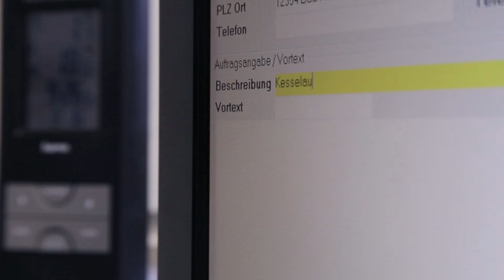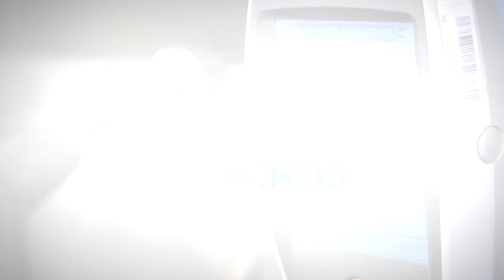Lothar Scheib Heizung & Sanitär in Bad Nauheim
Lothar Scheib Heizung & Sanitär aus Bad Nauheim ist seit über 25 Jahren Ihr Fachbetrieb
rund um die Themen Heizung & Sanitär in der Region zwischen Gießen und Frankfurt. Als
Meisterbetrieb und Innungsmitglied stehen wir für fachliche Kompetenz und Erfahrung. Als
Fachhandwerker bieten wir Ihnen stets ausgezeichnete Arbeit. Wir arbeiten mit namhaften
Herstellern wie z.B. Viessmann oder Brötje. Sowie mit allen bekannten Sanitärherstellern.
Egal ob Sie ein neues Wohlfühl-Bad, eine effiziente Heizungsanlage oder nachhaltige
Solaranlage planen -- mit unserer langjährigen Erfahrung sind wir darauf spezialisiert, Ihre
Wünsche in die Tat umzusetzen.
Im Bereich Heizungstechnik kümmern wir uns um Einbau, Wartung und Service Ihrer
Heizungsanlage; ganz gleich um welche Anlage es sich handelt. Zudem bieten wir Ihnen den
fachgerechten Kesselaustausch für Holz-, Öl- oder Gaskessel an.
Als Energieberater erhalten Sie von uns alle Informationen, die Sie benötigen, um sich für die
ideale Heiztechnik zu entscheiden.
Planen Sie einen Badumbau oder eine Badsanierung? Durch eine genaue Bedarfsermittlung
bei Ihnen vor Ort, werden wir Ihre Wünsche detailgenau und fachgerecht planen und
ausführen. Mit einem formvollendeten Bad mit voll durchdachter Funktionalität gewinnen
Sie ein Stück Lebensqualität.
Auf die Qualität des Trinkwassers muss sich jeder Bewohner verlassen können. Um die
einwandfreie Qualität sicherzustellen, ist eine regelmäßige Prüfung auf einen möglichen
Legionellenbefall des Wassers notwendig. Wir als zertifizierter Probenehmer sind im
Rahmen der Trinkwasserverordnung zu einer solchen Entnahme befugt.
Rufen Sie uns einfach an oder schreiben Sie uns -- gerne beantworten wir offene Fragen oder
vereinbaren einen Beratungstermin mit Ihnen.